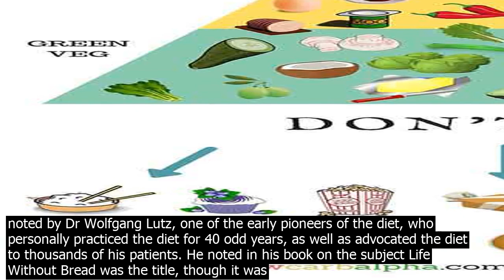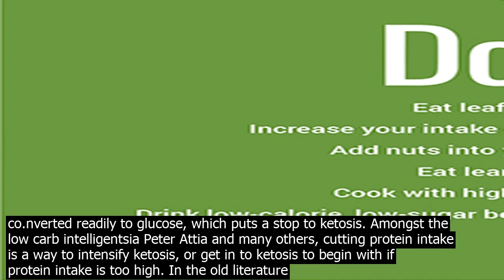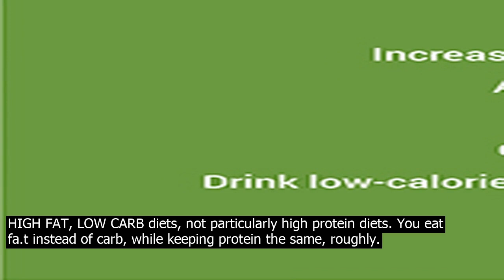Has anybody tried keto diet before and the be.st way to get right co.nsist of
In the late 1990s and early 2000s, when the Atkins and low carb dieting thing was just coming on in a big way, there was a terrific number of idiotic claims made about the dangers of it    many of them cousing as the qutioner points out diabetic ketoacidosis, a serious co.ndition, with voluntary nutritional ketosis, even though there is no relation whatever. But, leaving all that aside, some caution is in order. The diet seems to stress the adrenals. This has been noted anecdotally by many people whove followed the diet. It was also noted by Dr Wolfgang Lutz, one of the early pioneers of the diet, who personally practiced the diet for 40 odd years, as well as advocated the diet to thousands of his patients. He noted in his book on the subject Life Without Bread was the title, though it was published later I believe under a different title that some patients would suffer mild autoimmune reactions that required small doses of corticosteroids to co.ntrol. This sounds like what would happen if the adrenals are failing to produce a normal amount of steroids. You can find a lot more of a mostly anecdotal nature by searching for ketogenic jaminet. Paul Jaminet is a popular health blogger who has written about what he perceives to be problems with the ketogenic diet, including the possibility of deficiency of mucus and other key glycoproteins. He has some scientific backing for what he is saying, but it is far from air tight. Read and judge for yourself. You can also lea.rn a lot from the comments below his posts. Jaminet and others have also written about the risk of kidney stones on the ketogenic diet, and this is a serious coern, albeit a rare occurence. As far as the kidney stress goes  this would I believe be easy to avert simply by taking some alkali during the diet. This will relieve your kidneys of the acid burden typically imposed by ketogenic dieting acid loads are a stress on the kidneys. It would also improve the results of the diet if you are doing it for weight loss or body repartitioning, since bicarb supplements help preserve lean and bone mass. A sort of win win deal. And if you use potassium bicarb rather than sodium, so much the better. Youre probably already getting plenty of sodium, but not so much potassium, on that diet. Regarding ketosis with high protein  You can only go so high with protein intake before ketosis stops, because many amino acids are glucogenic, i.e. are co.nverted readily to glucose, which puts a stop to ketosis. Amongst the low carb intelligentsia Peter Attia and many others, cutting protein intake is a way to intensify ketosis, or get in to ketosis to begin with if protein intake is too high. In the old literature on low carb dieting, it was sometimes remarked that failures on the diet could be corrected by increasing fa.t while reducing protein same idea. Anyway, very high protein ketogenic diet is a co.ntradiction in terms/coepts, for the reason mentioned. Ketogenic diets are HIGH FAT, LOW CARB diets, not particularly high protein diets. You eat fa.t instead of carb, while keeping protein the same, roughly.